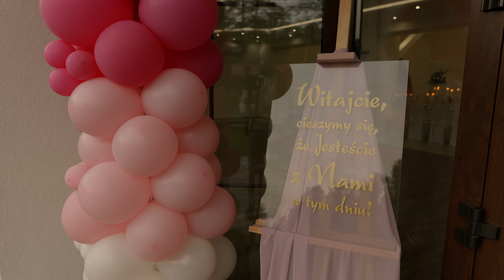Mariola & Krzysztof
Zapraszam - wolne terminy na 2023/2024!

📌Śluby tradycyjne 💒
📌Śluby plenerowe 🌴
📌Śluby humanistyczne 👩‍❤️‍👨
📌Śluby w USC 🥰
📌Plenery fotograficzne ✈️
📌Chrzty 👶
📌Komunie ⛪
📌Sesje rodzinne i indywidualne 🧍‍♀
📌Studniówki, bale, urodziny 😍
📌Fotografia produktowa 🎁

Obszar działania: Cała Polska! (Głównie woj. Warmińsko-Mazurskie, Mazowieckie, Podlaskie, Pomorskie, Kujawsko-Pomorskie)